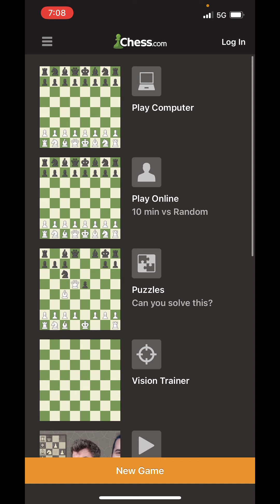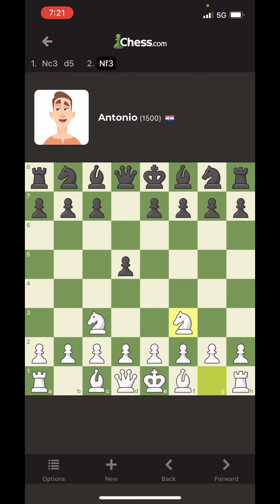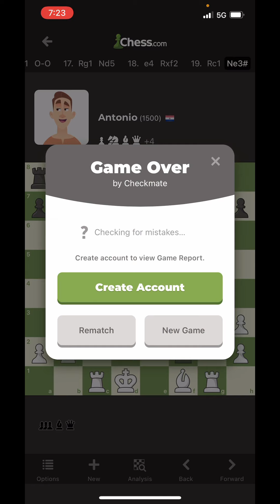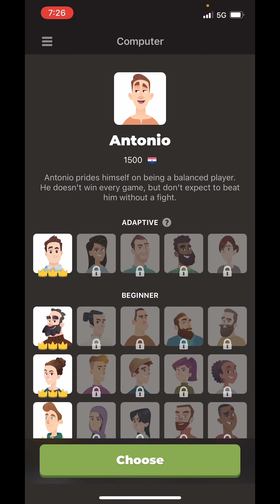I Think I’m Getting Better… | Chess